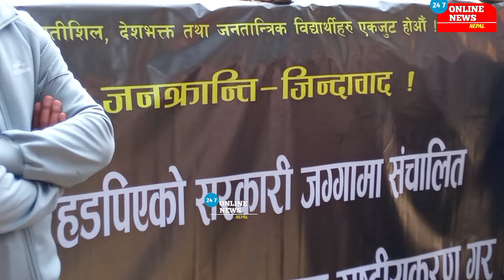चौधरीको चाँदबाग स्कुलमा बिप्लव बिद्यार्थिको प्रदर्सन। चौधरीलाइ नाङ्गेझार पारेरै छोड्ने उद्घोष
24/7 Online news nepal का भिडियोहरु डाउनलोड गरी फेसबुक पेज वा अन्यत्र हालेको पाईएमा कपीराईट्स स्ट्राईक आउने छ त्यसबाट फेसबुक / पेज बन्द हुन सक्ने भएको हुदा त्यस्तो भएमा हामी जिम्मेवार हुने छैनौ ।  त्यसैले 24/7 Online news nepal upload भएका भिडियोहरु अन्यत्र प्रयोग नगर्न सुचित गरिन्छ।
 ©24/7 Online News nepal